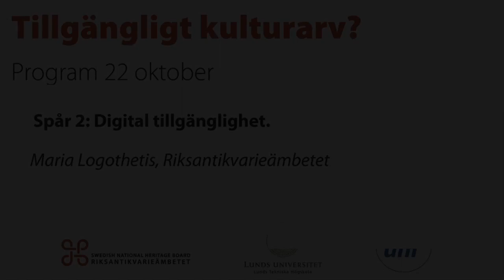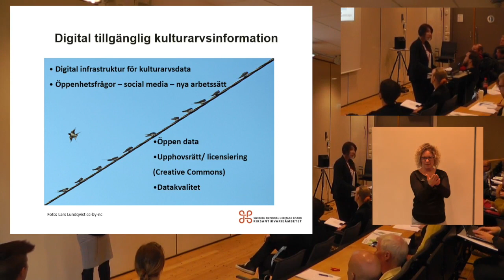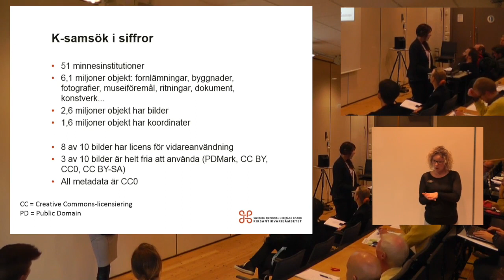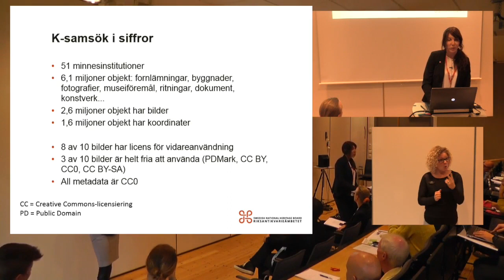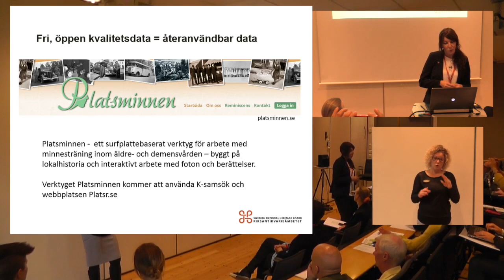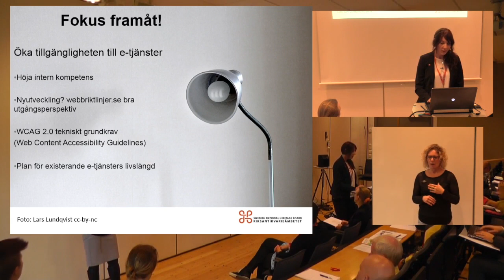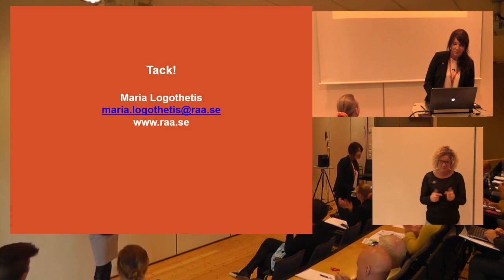Digital tillgänglighet, Maria Logothetis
Maria Logothetis, Riksantikvarieämbetet

Den 22 oktober 2015 arrangerade Riksantikvarieämbetet en konferens tillsammans med Certec, Avdelningen för rehabiliteringsteknik vid Lunds Tekniska Högskola och DHR, förbundet för ett samhälle utan rörelsehinder.

Syftet med konferensen var dels att belysa forsknings- och utvecklingsbehov, dels att knyta kulturmiljöns aktörer närmare forskningen och funktionshindersorganisationerna.

I fokus för dagen var tillgänglighet i äldre offentliga byggnader och hur de senaste årens teknikutveckling har skapat nya möjligheter att göra kulturarvet mer tillgängligt. Arrangemanget finansierades med hjälp av Riksantikvarieämbetets FoU-medel.